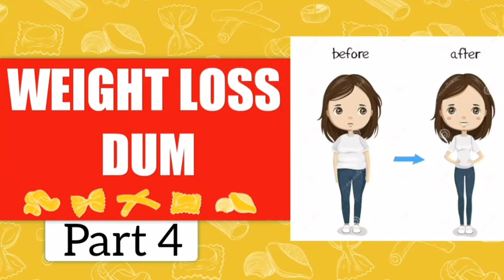Weight loss Dum Part 4 | Distant Healing | Spiritualist Raza Ali Shah | scor | Sufi Guidance